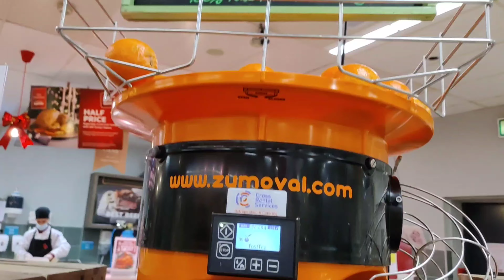Mąż który ma19 lat szczęścia/Haul zakupowy/Zapach lasu 🎄 VLOGMAS 23 🎄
🎄Witam w 23 vlogamsie 🎄

Sprostowanie
Rząd Irlandii, późnym popołudniem ogłosił, że wizyty z dwóch gospodarstw będą dozwolone w 1szy dzień świąt,a od 26.12 zostaną ograniczone do jednego gospodarstwa domowego, wstępnie do 31.12.